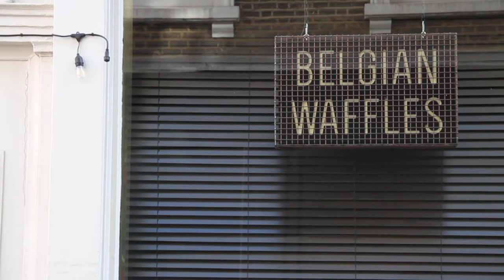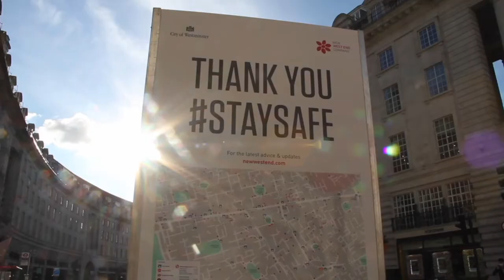A tribute to Theatreland during Lockdown 1 - featuring Claire Moore sings "Tomorrow"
An excerpt from the pilot episode of An Evening At Joe's (the first in a series of online concerts which premiered on 4th July 2020) to save Joe Allen Restaurant in partnership with Acting for others.  Produced by Josephine Buchan, Matt Elson & Toast 32 Film Co. This was our 11 o'clock number, sung by the awesome Claire Moore with some words of hope for theatreland and beyond.